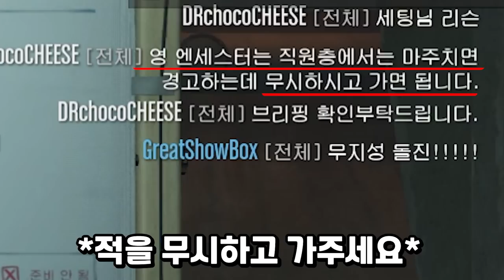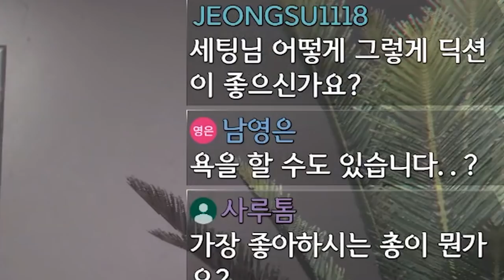돈이 중요합니까?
GTA5 카지노 습격, 영엔세스터 루트
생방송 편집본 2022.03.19